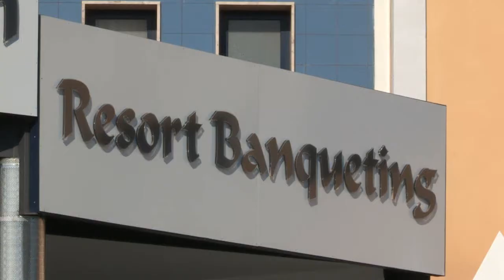Hotel Centro Congressi San Luca Wedding - Battipaglia- Salerno